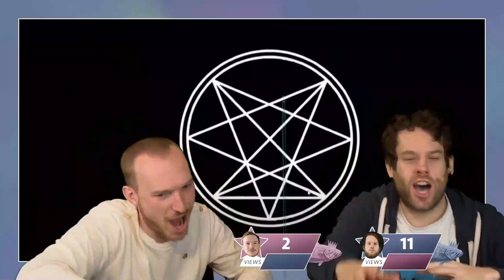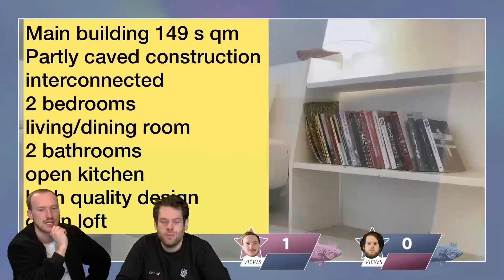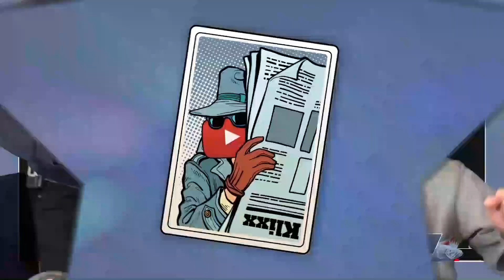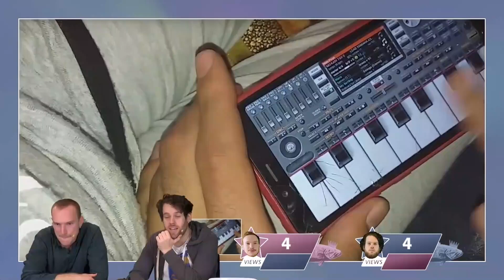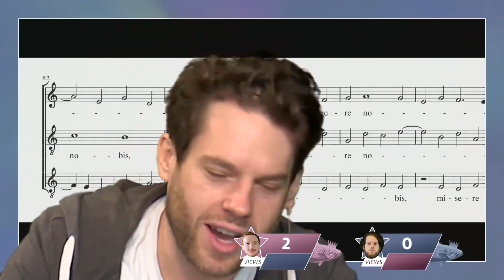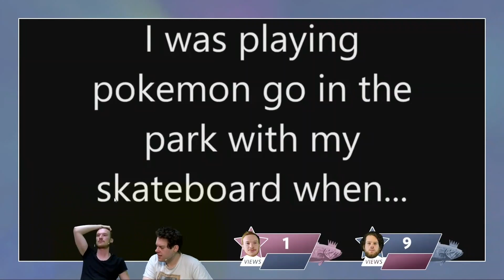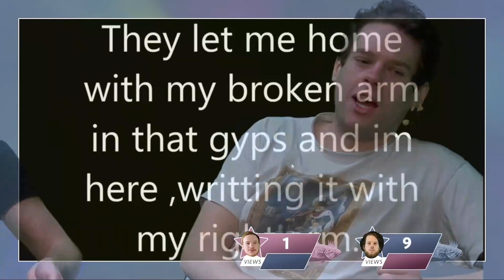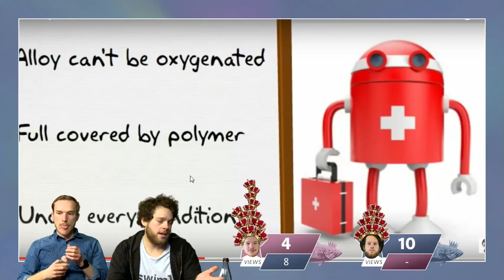Verflixxte Hits | Die besten Songs aus 200 Folgen Verflixxte Klixx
00:00 Apotheke Folge 94
00:27 Schildkrötentanz Folge 157
01:02 Schimmelbrüder Folge 159
03:49 Zünd die Scheiße an Folge 171
04:46 Zünd die Scheiße an Part II Folge 185
06:17 Galactica Folge 147
07:18 Der Kreis der Liebe Folge 154
10:43 Amazing Wave Folge 179
11:33 Ölige Sardine Folge 168
12:59 Eines Tages wirst du tot sein Folge 162
15:09 Schuhe Folge 160
18:17 Eigelb & Eiweiß Folge 166
19:40 Main building 149 Folge 164
20:34 Trainwatcher Folge 175
21:20 Der technische Probleme Reggae Song Folge 148
22:23 Der Reggaebär Folge 148
23:20 Ziegelstein Folge 127
24:20 Verflixxte Klixx Folge 132
24:53 Ich druck die Berge Folge 136
25:32 Da liegt was in der Luft Folge 141
26:13 Da liegt was in der Luft (Schlager) Folge 141
26:52 Da liegt was in der Luft feat. Frankenwaller Folge 141
28:15 Internetsender mit schlechtem Internet Folge 147
28:50 Undercoverkarte Folge 155
29:23  Am Strand Folge 155
29:55 Jede Woche Folge 156
30:28 Durchs Watt Folge 160
31:20 Wake me up, when September ends Folge 160
32:05 Ticket nach Hause Folge 183
33:56 Unter dir Folge 184
34:34 Kanalisation Folge 184
35:20 Internetsender ohne Internet Folge 102
36:04 Lass den Sake stehen Folge 104
36:37 Das ist 'n Hakenkreuz Folge 107
37:07 213 Folge 107
37:37 Mother nature Folge 109
38:29 Das Haus Folge 110
39:24 Europäische Union Folge 110
40:00 Ich hol mir die Krone Folge 115
40:37 Lars Paulsen Ratestar Folge 116
41:13 Nils Bomhoff Folge 117
41:48 Akkuman Folge 120
42:40 Akkuman (Schlager) Folge 120
43:14 HD Carolina Folge 92
44:09 Zeig mir deinen Uterus Folge 93
45:05 BVB mein Verein Folge 101
45:37 Donnerstag Folge 111
46:13 Mach mir die Schuhe sauber Folge 122
46:51 Autobahnrap Folge 135
48:43 Windspiel Folge 125
49:14 Frankenwaller Luftgitarrensolo Folge 177
49:58 Fischkarte Folge 128
50:46 Im Wald Folge 131
51:04 Großer Gott wir ehren dich Folge 138
51:50 Hund Folge 146
52:46 Dreschmaschine Folge 149
53:06 Maultrommel Folge 153
53:31 Die Käferbahn fährt Folge 161
54:09 Stille Klixx Folge 124
54:41 O du fröhliche Folge 151
55:03 Papierblume Folge 171
55:29 Raus mit dem Baum Folge 173
55:52 Time after Time Folge 174
56:20 Panda, Panda, Panda Folge 162
56:56 Duck & Chicken Folge 180
57:26 Music is our life Folge 183
57:48 Die lustigen Reiter Folge 145
58:13 Ich hol mir die Krone (Schlager) Folge 145
58:41 Ne Ballonfahrt, die ist lustig Folge 143
59:13 Donnerstagnacht Folge 84
1:00:37 Kinetischer Sand Folge 84
1:01:48 Lasss mich dein Lars sein Folge 88
1:02:45 Es ist schon wieder Donnerstag Folge 110
1:03:19 Planewatcher Folge 71
1:03:57 Es war Freitagnacht Folge 73
1:05:03 Blau Folge 73
1:05:31 Auf dem Ozean Folge 60
1:06:25 Langustentanz Folge 57
1:09:32 My broken Arm Folge 54
1:10:47 Bild/Tonschere Folge 58
1:11:12 Der Buchstabier-Song Folge 58
1:11:54 Krieger des Lichts Folge 51
1:12:58 We got no friends Folge 52
1:13:30 Wer die Saat sät Folge 31
1:14:10 Wenn die Klixx wieder rollen Folge 32
1:14:55 Straße zum See Folge 33
1:16:27 Die Nacht gehört der Jugend Folge 34
1:16:56 Doppelfluch Folge 34
1:17:25 Hey Junge Folge 36
1:18:24 Wir tanzen den ganzen Tag Folge 38
1:19:56 2017 Folge 39
1:20:41 Chernobyl Folge 28
1:21:08 Nichts reimt sich auf fünf Folge 29
1:21:41 Wer nicht tanzt wird erschossen Folge 29
1:22:44 Viele Klixx oder wenig Folge 9